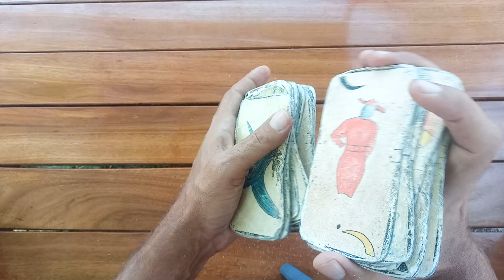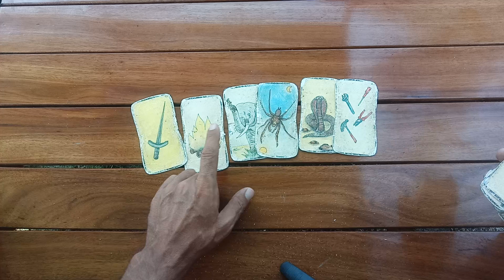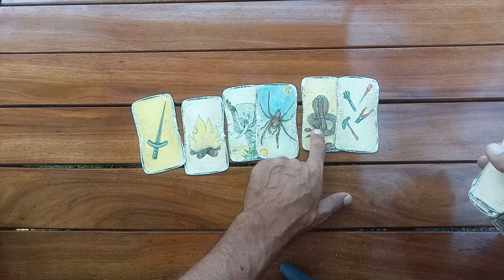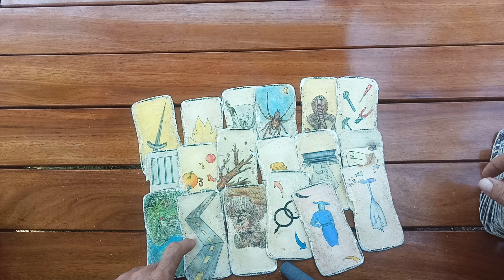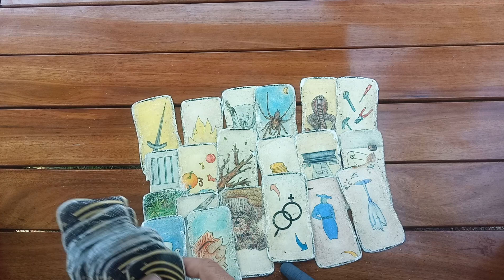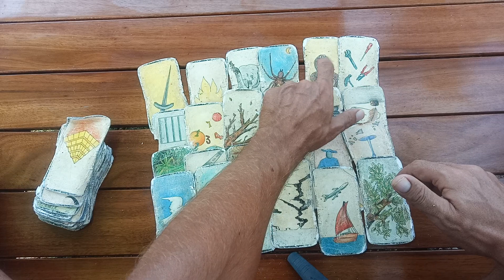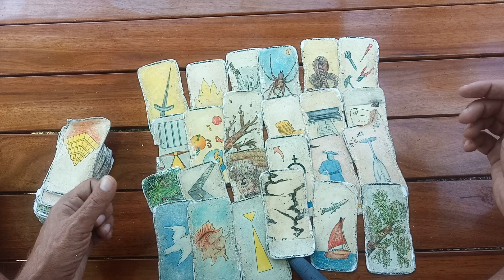Cancer Mars 2020 Tirage Oracle G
L'Académie de l'Éveil 😊❤

Groupe Facebook "Voyance et Guidance la Maison de l'Evolution" 🔮💫

Voyance privée par téléphone 10mn/1euro au 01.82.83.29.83

Pour tout renseignements
Envoyez moi un message sur la page Facebook Hermes Paris Voyance

Je vous souhaite de passer la plus belle des journées et je vous dis a très bientôt
Hermes